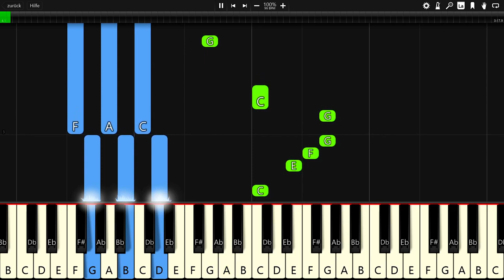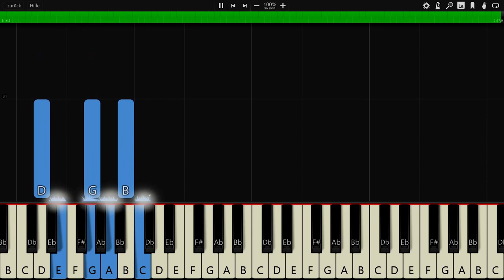Ikson - Windy - Piano Tutorial / Piano Cover 🎹 - Synthesia (+ Free MIDI Download)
In this video you can see a piano tutorial of the song Windy by Ikson. I used the software Synthesia. it is very good software for learning to play the piano.